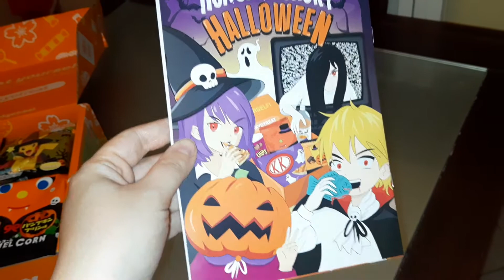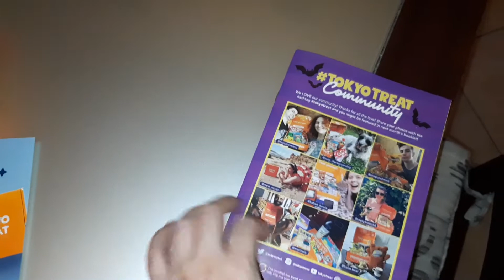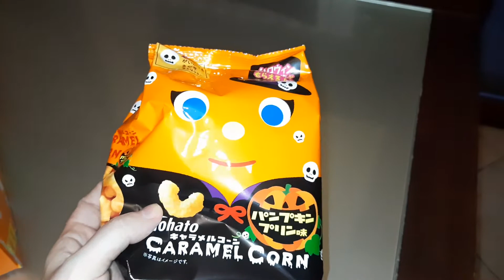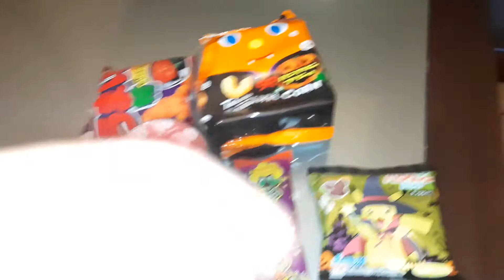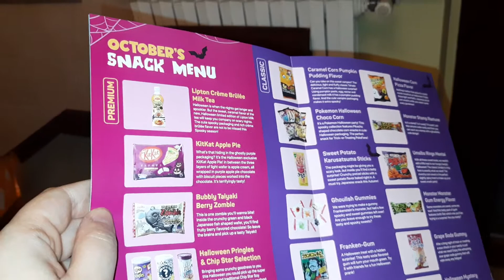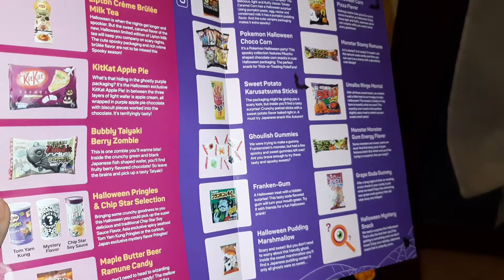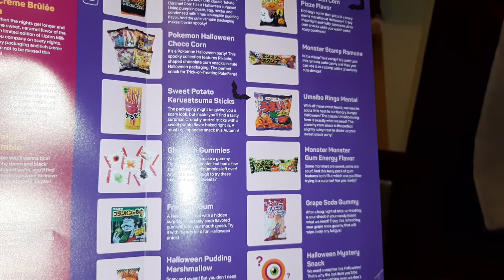UNBOXING tokyotreat halloween